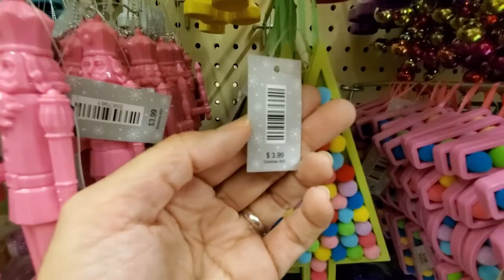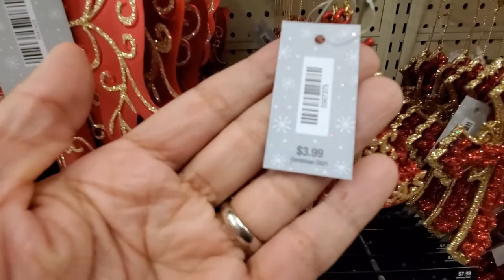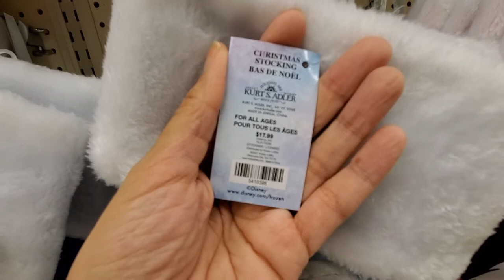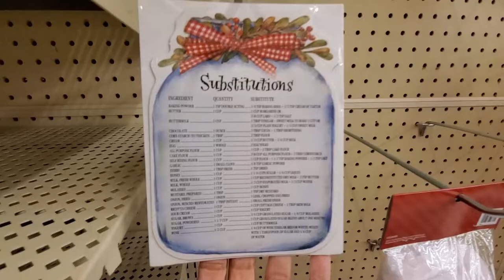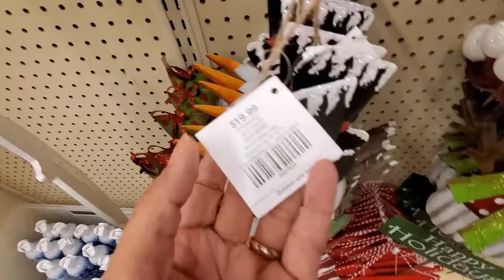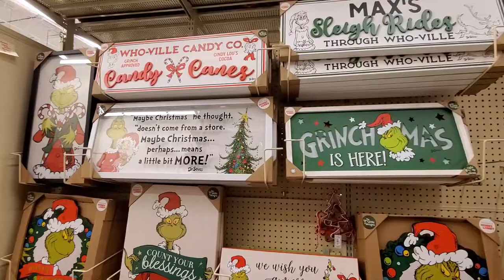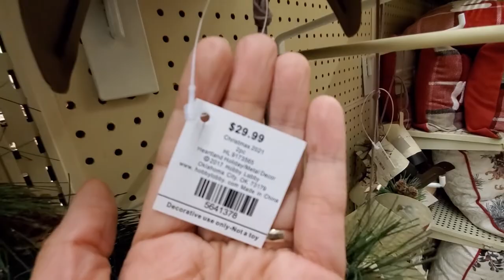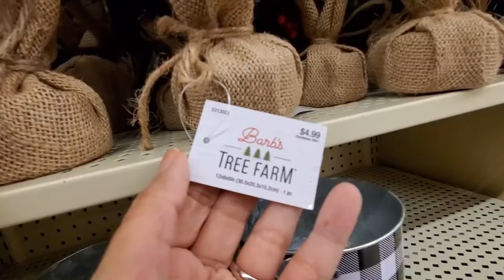Hobby Lobby Christmas Decor 2021 | Shop With Me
Hi everyone! Here I show you all the Christmas decor at Hobby Lobby for 2021.

ABOUT ME